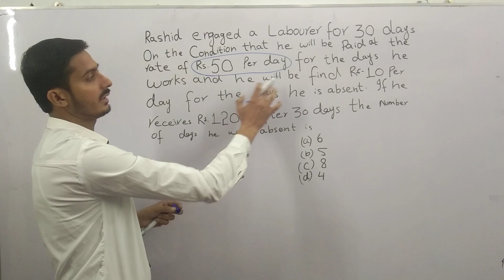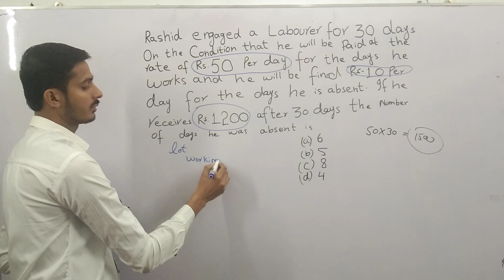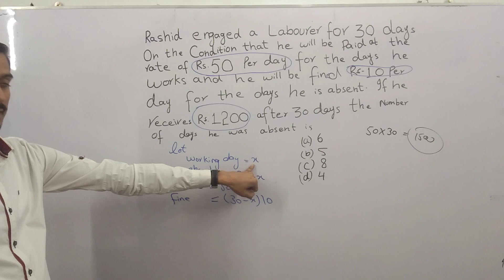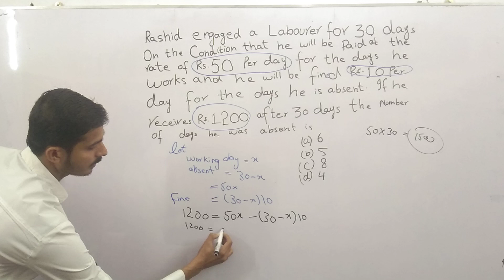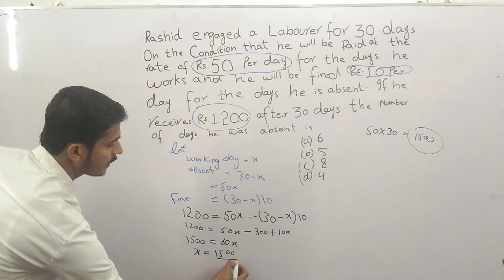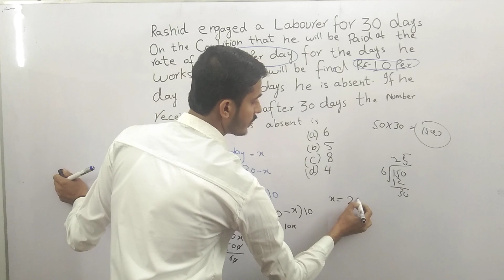Part 5 : Mcqs for PPSC & LAT Entrance Test - Mathspy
In this channel you can also get the answer of math Questions related to different categories like Average , Age , Time , Distance, Speed , Ratio and Proportion ,Most repeated MCQs , LAT and entry test(Math portion) Questions of different universities.
Here is a playlists of these different Categories

math antics, mathematics, maths, Math entry test preparation, pieas entry test, nust entry test past papers, Entry testecat preparation, online mathematics lecture ecat, ecat maths series, Ecatbasic mathematics for physics, math, basic math, Basic mathematicspercentages, percentages made easy, percentage problems tricks and shortcuts, Percentage
algebra 1, algebra 2, algebra review, Algebramath, math mcqs, mathematics, Math mcqs for entry testnts test preparation, nts, nts past papers, Nts test preparation 2022pak army written test paper, pak army written test, army gd paper, Army written test 2022police exam, tamil eligibility test, official answer key, Police test questions and answerslat test preparation, lat test 2022, lat test 2021, Lat testsat, math, act prep, Lat test math portionppsc test preparation, how to prepare ppsc test, how to clear ppsc test, Ppsc testratio and proportion, proportion, ratio and proportion tricks, Proportion maths
number series tricks, number series, number series reasoning, Number series reasoning tricksintegration by parts examples, calculus 2 integration by parts, calculus, Integration by partsmathematics, math, infinite series, Series in mathematicsnumerical differentiation and integration, numerical differentiation derivation of forward and backward difference, numerical differentiation in hindi, Numerical differentiationalgebra word problems, math, solving word problems, Word problemsmath, word problems, mathematics, Verbal math problems
ppsc past papers mcqs, ppsc test preparation, ppsc past papers mcqs solved pdf, Ppsc past papers
viral hari ini, viral daneben bild, grinch goes viral, Viral ,